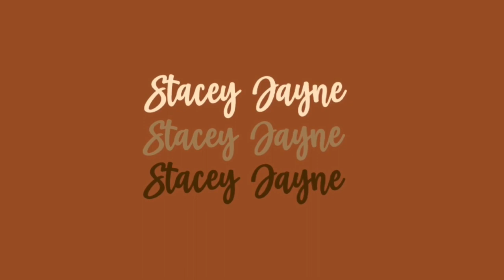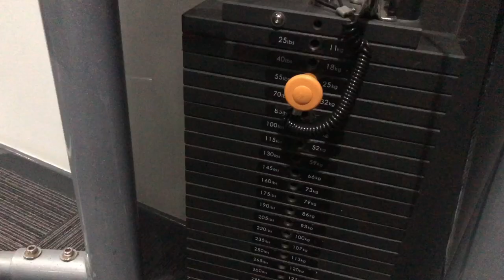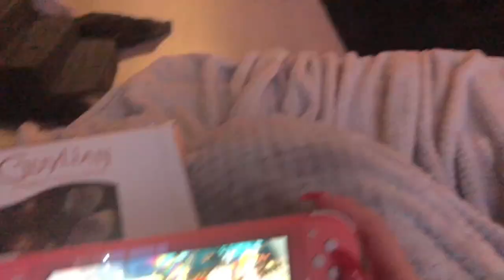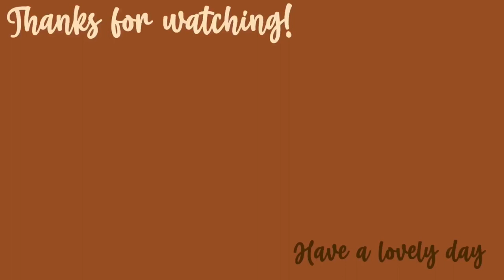WEEKEND IN MY LIFE | What i got for Christmas 2020, gym trip and decluttering my room!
My uploads have been pretty off lately but I decided to do a weekend in my life vlog for you where I include my workout routine at the gym and what I got from Christmas! I know you enjoy to see what I’ve got in hauls and I also include clips of me cleaning and decluttering my room in time lapse!

Time stamps so you can get straight to where too wanna watch 💕
Gym 0:50
What I got for xmas 6:59
Decluttering 26:59

Other places to follow me and stay updated☺️